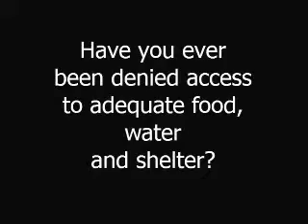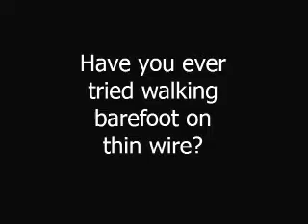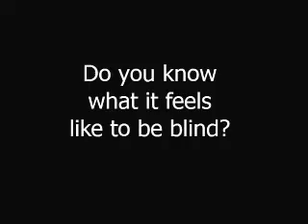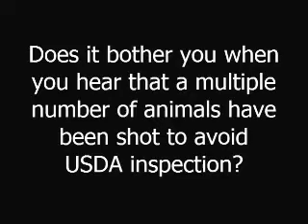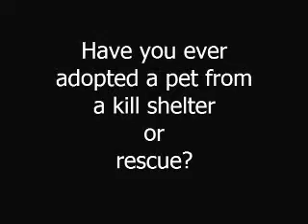Obama & McCain - What Will You Do?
Senators Obama & McCain, What will you do?  Hundreds of thousands of US voters want to know what YOU will do to stop this horror & abuse.  Neither of your websites mention these issues.